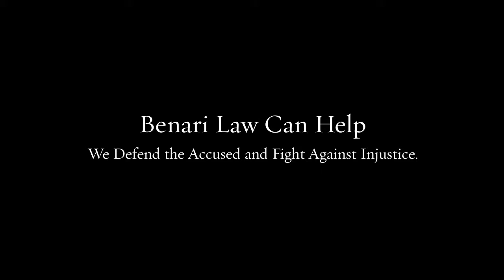DUI Lawyer Upland PA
Our team of lawyers brings decades of combined experience to your defense.

Federal crimes
White collar crimes
Internet crimes
Drug crimes
DUI/DWI
Theft crimes
College student arrests
Juvenile crimes

200 W Front St, Media, PA 19063